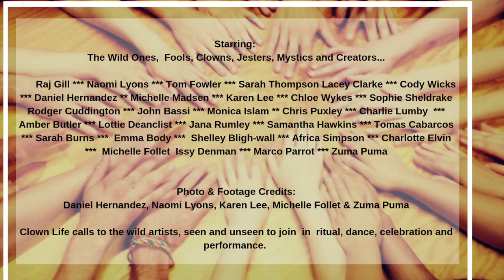Clownlife Ritual Archive 2018- short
Clownlife & Ritual
2018 Archive

Starring:
The Wild Ones,  Fools, Clowns,
Jesters, Mystics and Creators...

       Raj Gill *** Naomi Lyons *** Tom Fowler *** Sarah Thompson Lacey Clarke *** Cody Wicks *** Daniel Hernandez ** Michelle Madsen *** Karen Lee *** Chloe Wykes *** Sophie Sheldrake Rodger Cuddington *** John Bassi *** Monica Islam ** Chris Puxley *** Charlie Lumby  *** Amber Butler *** Lottie Deanclist *** Jana Rumley *** Samantha Hawkins *** Tomas Cabarcos *** Sarah Burns ***  Emma Body ***  Shelley Bligh-wall *** Africa Simpson *** Charlotte Elvin ***  Michelle Follet  Issy Denman *** Marco Parrot *** Zuma Puma

Clown Life calls to the wild artists, seen and unseen to join  in  ritual, dance, celebration and performance.

Our research involves exploring the relationship to ourselves and the land through a curiosity in Clown and Ritual Performance...